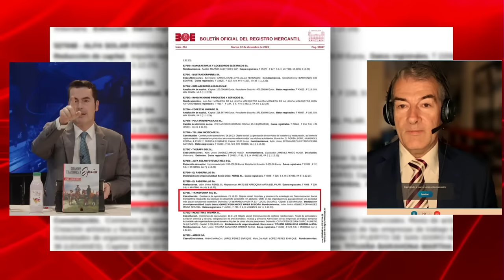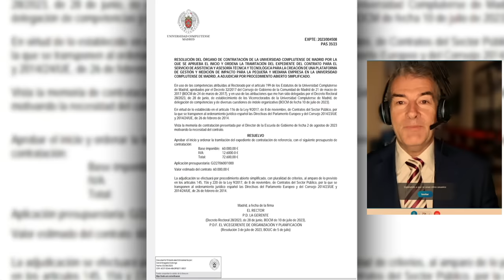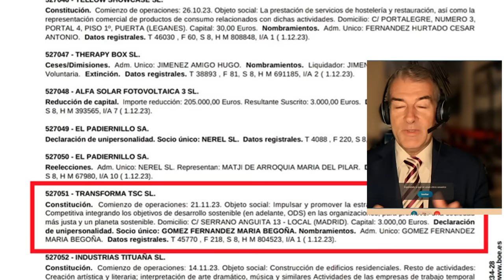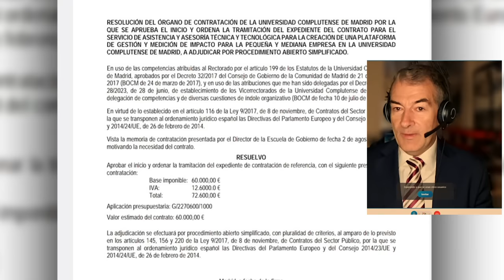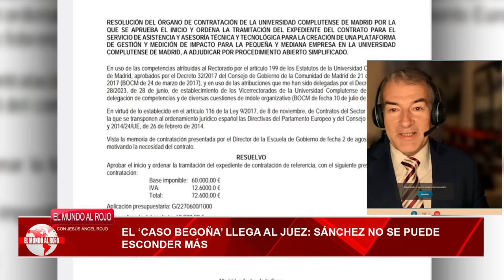🔴ÚLTIMA HORA🔴 AITOR GUISASOLA🔴El CASO BEGOÑA GÓMEZ llega al juez: SÁNCHEZ no se puede esconder más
En este video de última hora, Aitor Guisasola presenta detalles sobre el caso Begoña Gómez que llega al juez. No te pierdas este importante desenlace. ¡Sánchez no puede esconderse más!